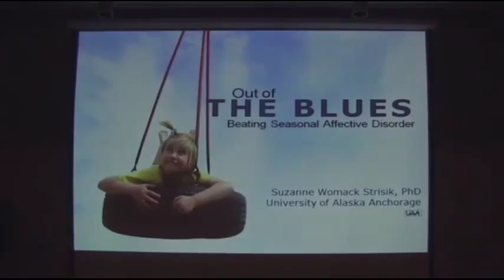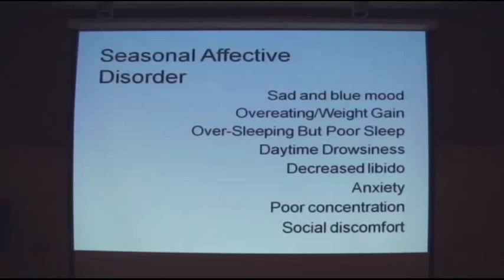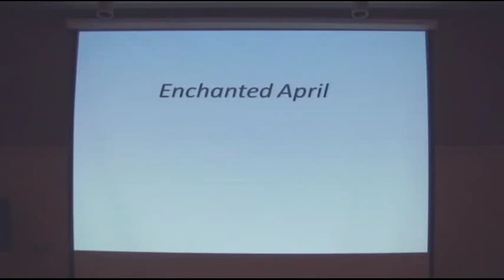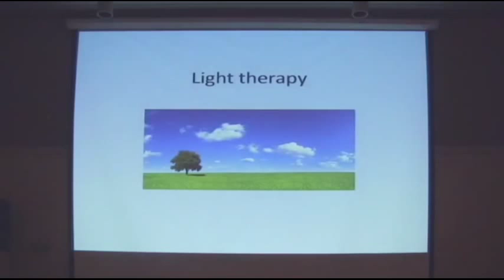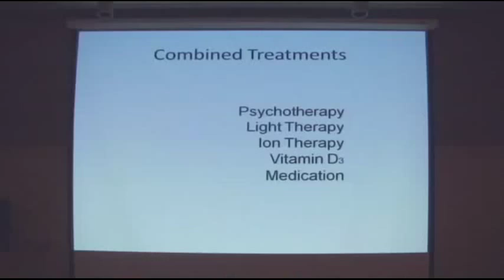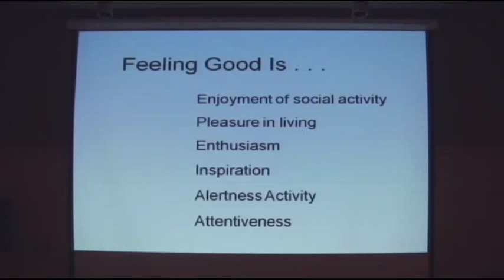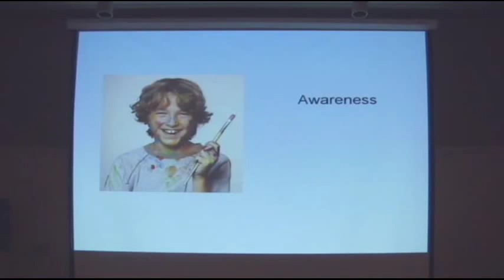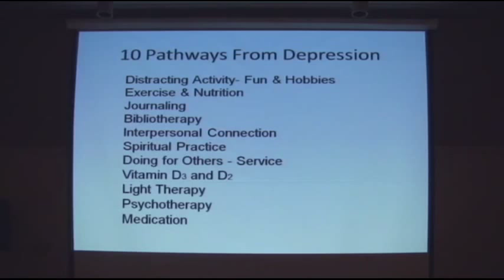Out of the Blues: Beating Seasonal Affective Disorder, 2009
Science for Alaska Lecture Series 2009
Presented by Suzanne Womack Strisik